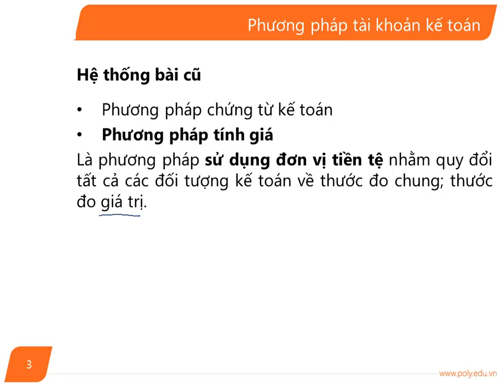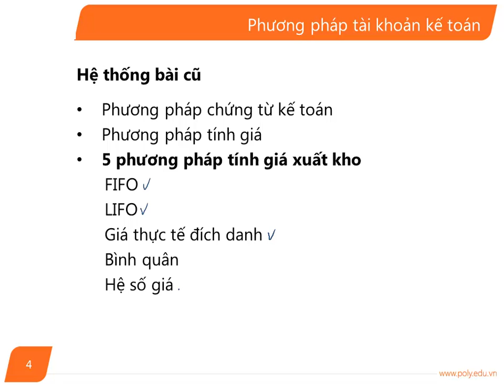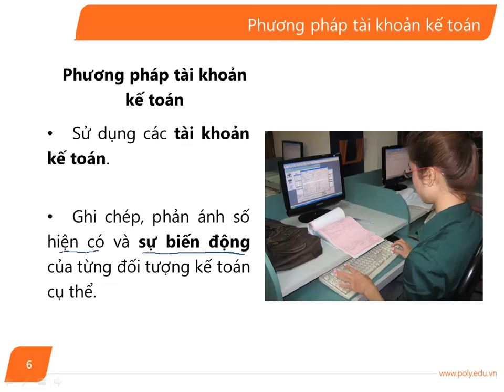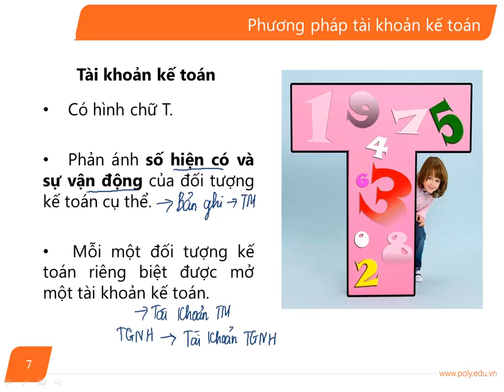[FPT Polytechnic] Nguyên Lý Kế Toán -- Bài 5 (Phần 1)